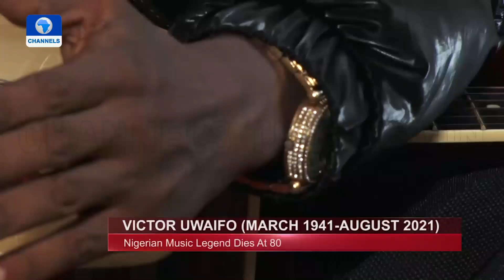Entertainment Industry Players Pay Tributes To Late Victor Uwaifo